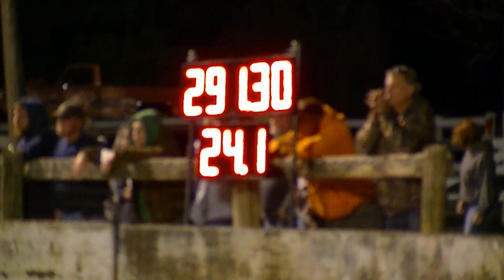6400 Pro Stock 4x4 Trucks @ Berryville,Va 4 -27-2019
6400 Pro Stock 4x4 Trucks Pulling @ Berryville,Va 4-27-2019

1-Bob Simmons 297.37
2-Tommy Henley 297.22
2-Tammy Houser 297.22
4-Gerry Young 296.21
5-Wesley Keys 295.45
6-Kathy Jewel 293.48
7-Bill Good 293.17
8-Dennis Laing 292.77
9-Rose Jenkins 291.51
10-Gray Peery 291.30
11-Jonathan Zakarauskas 291.25
12-Jeff Jenkins 290.95
13-Adam Shepherd 285.89
14-Daryl Sawyer 283.72
15-Mike Conroy 271.99